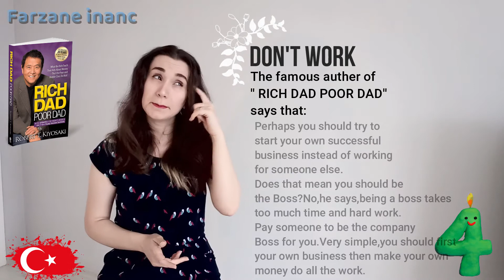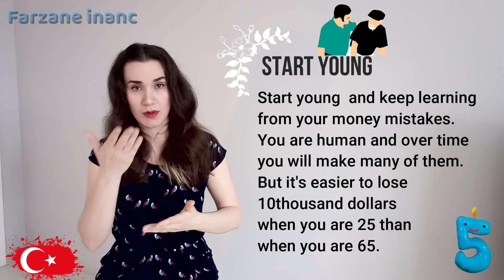how to get RICH in 5 easy ways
5 kolay yoldan ZENGİN nasıl edinilir :)
Not all of us are fortunate enough to come from a rich family. However, you don’t have to be a celebrity or trust fund baby to get rich. Opinions vary when it comes down to what it really means to be considered rich. However, the thing to remember is that being rich isn’t just about the amount of money you accumulate but also includes your net worth.

Hepimiz zengin bir aileden gelecek kadar şanslı değiliz. Ancak, zengin olmak için ünlü olmanız veya güven fonu bebeği olmanız gerekmez. Zengin olarak kabul edilmenin gerçekte ne anlama geldiğine gelince görüşler değişir. Ancak unutulmaması gereken şey, zengin olmanın sadece biriktirdiğiniz para miktarı ile ilgili olmadığı, aynı zamanda net değerinizi de içerdiğidir.